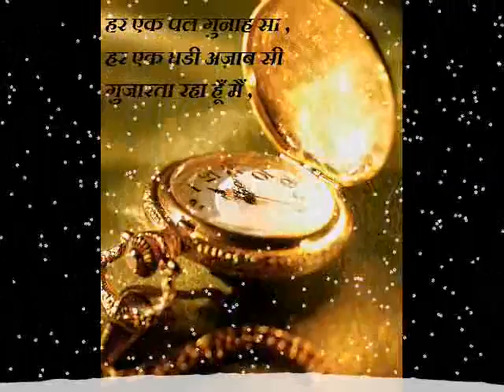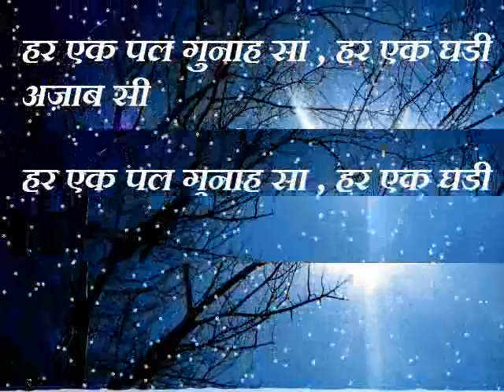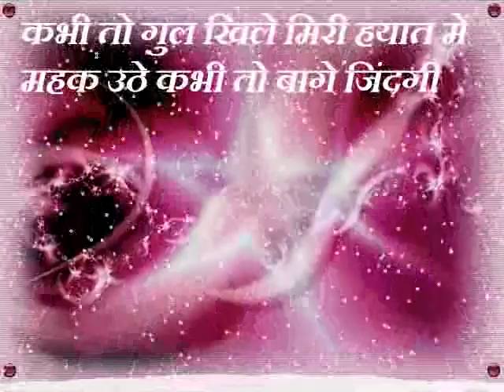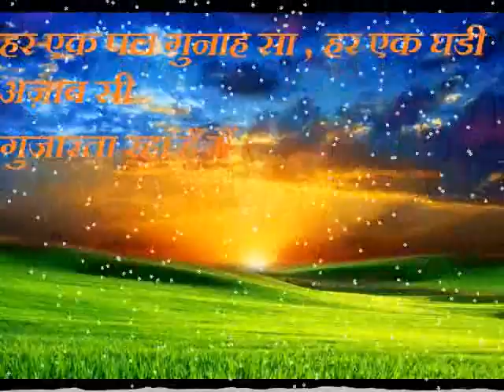Guzarta raha hun main LYRICS BY HADI JAVED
LYRICS:  HADI JAVED
SINGER:  NAFEES SIDDIQUE
GRAPHICS:  SEEMA GUPTA